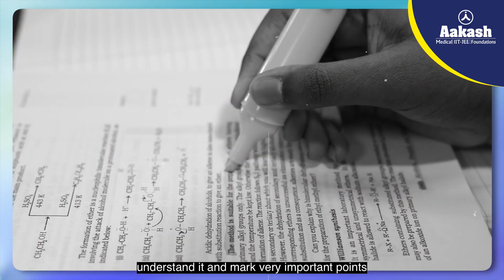NEET UG 2025 Topper | Darsh Serathia | AIR 118 | Mastering NCERT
🎯 Darsh Serathia, NEET UG 2025 Topper (AIR 118) – one of the brightest NEET UG 2025 toppers, takes you through the highs and lows of his preparation — from daily discipline to overcoming doubts — and finally achieving an outstanding All India Rank.